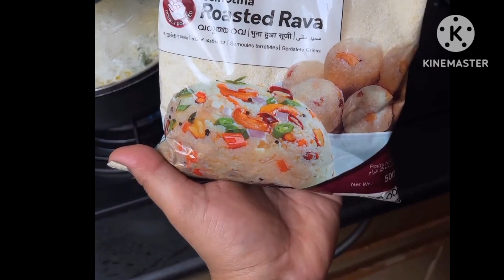vegetable upittu recipe ।ತರಕಾರಿ ಉಪ್ಪಿಟ್ಟು ಮಾಡುವ perfect ವಿಧಾನ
vegetable upittu recipe ।ತರಕಾರಿ ಉಪ್ಪಿಟ್ಟು ಮಾಡುವ perfect ವಿಧಾನ @hombale09 upittu recipe